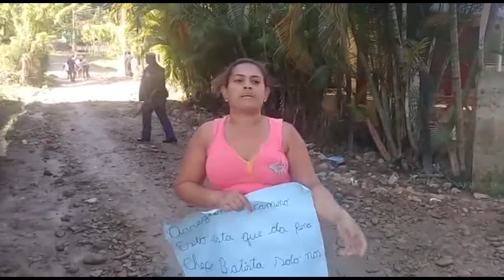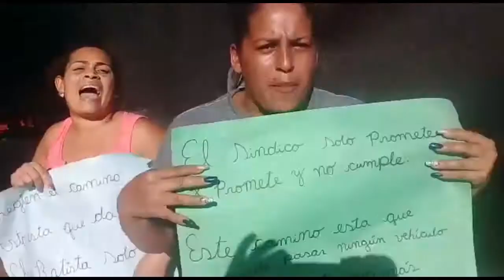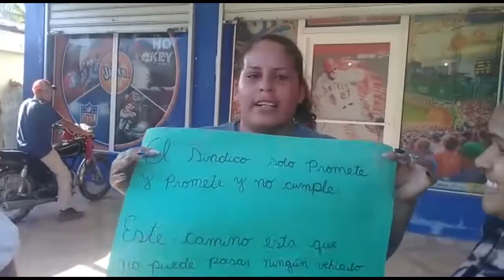MUJERES EXIGEN ARREGLO DE CALLES QUEMANDO NEUMATICOS EN JUMUNUCU